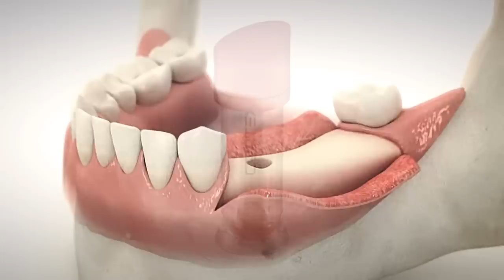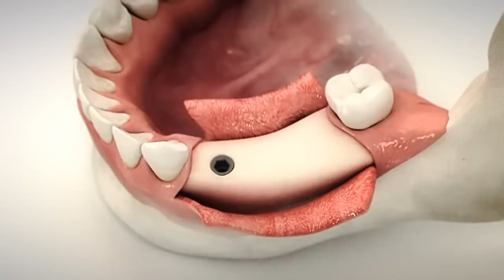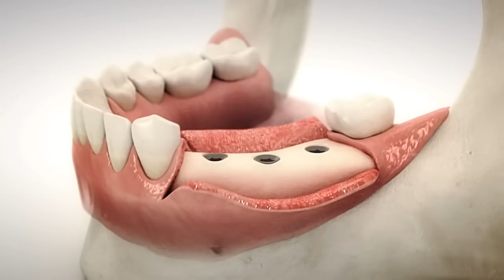Cortex Implantation Procedure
Cortex introduces an implantation procedure with a detailed description of our tools and instruments as well as Cortex implants.